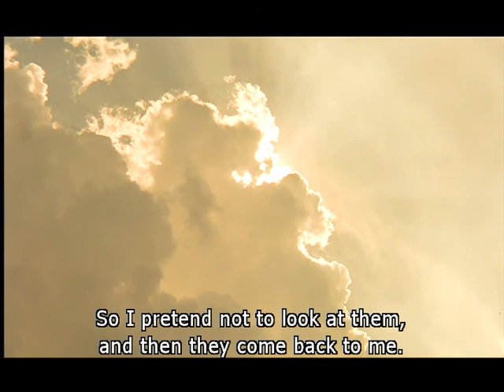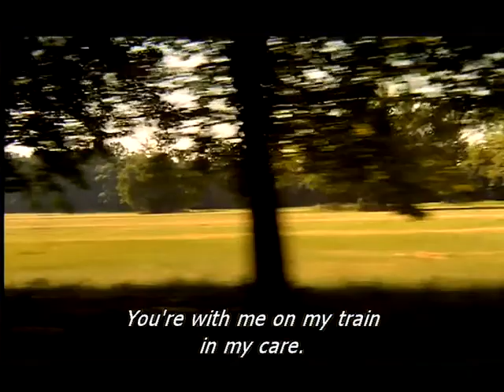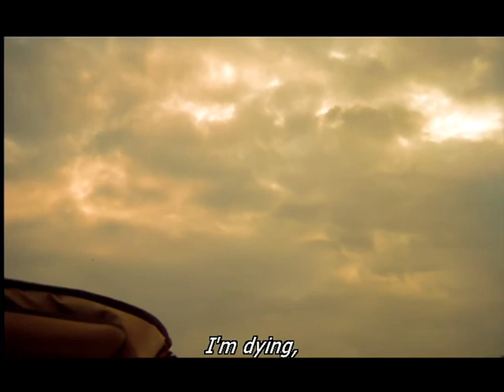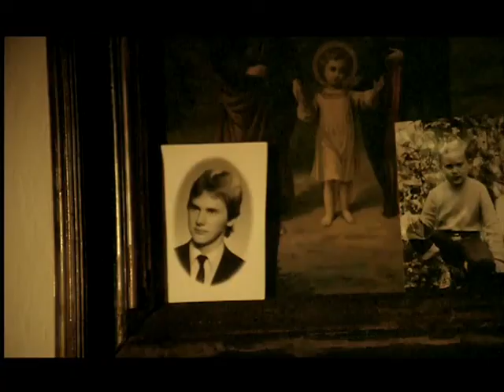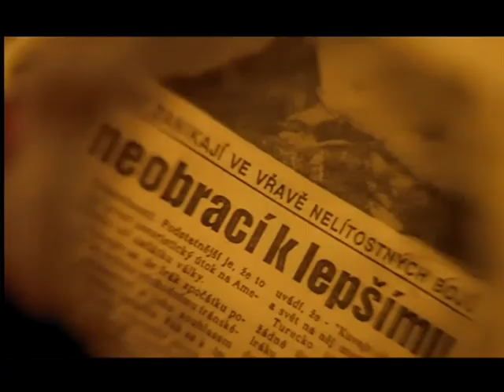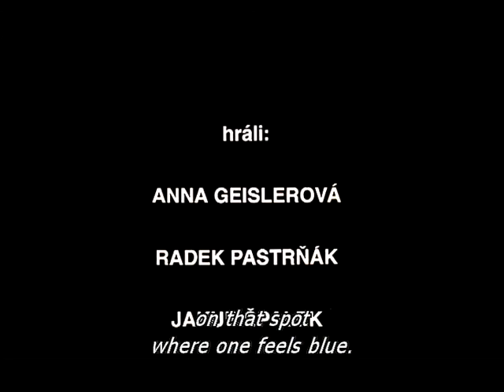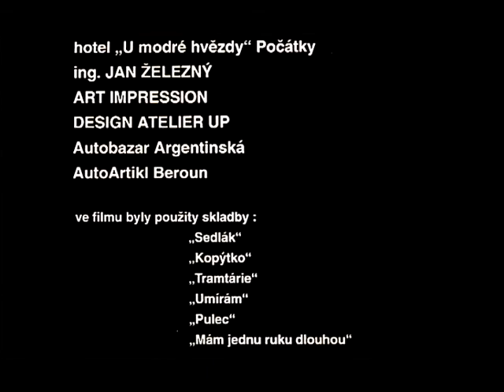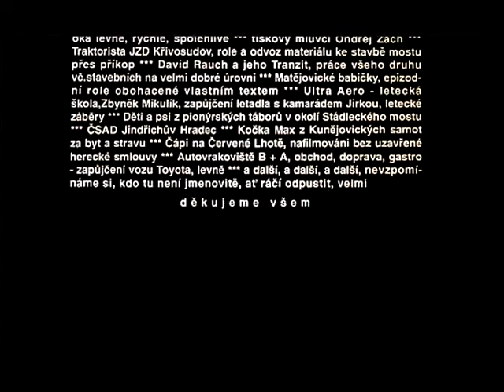Jízda (1994) EN - The Ride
Czech drama film directed by Jan Svěrák.